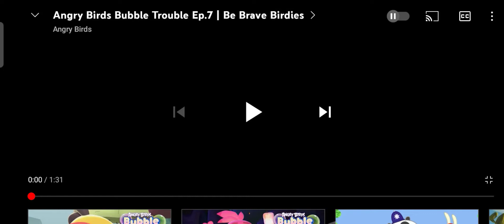angry birds bubble trouble s2 episode 17 the secret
red, bomb and stella are playing soccer but the soccerball just goes in the cave red, bomb, and stella are scared in the cave but thats just silver